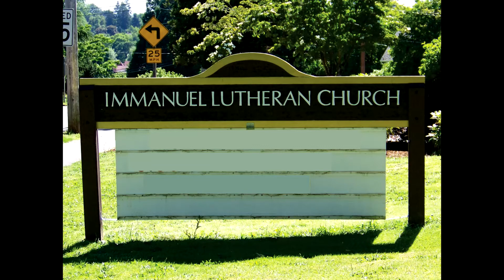Risen Today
04/20/2014 - Easter Sunday
ILC Choir
Immanuel Lutheran Church
Silverton, Oregon

CCLI#3712610
Author - Jay Althouse
Copyright: 2002 Alfred Publishing Co., Inc.